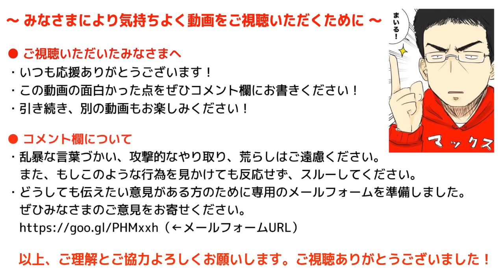重いPCも軽〜く感じるバックパックがすごい！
▼軽量ラップトップバックパック booq Daypack
・cream dream

▼謎解き脱出ゲームチャンネルができました！！

iPhoneの方...
Androidの方...